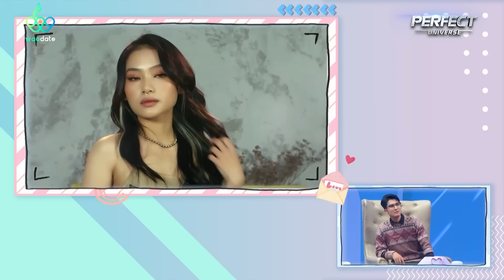Tỏ Tình Hoàn Mỹ Trailer Tập 65: Trung Huy ẳm trọn “cú lừa”, Đức Ứng thả thính nữ chính nhiệt tình...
📣 Đón xem Tập 65 phát sóng thứ 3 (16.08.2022 & 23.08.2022) trên youtube Hẹn Hò Hoàn Mỹ.